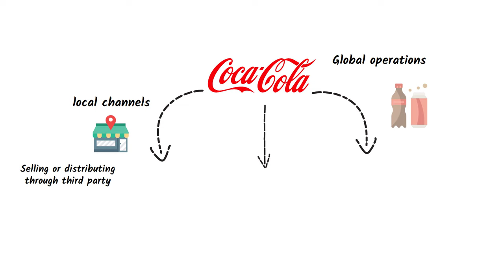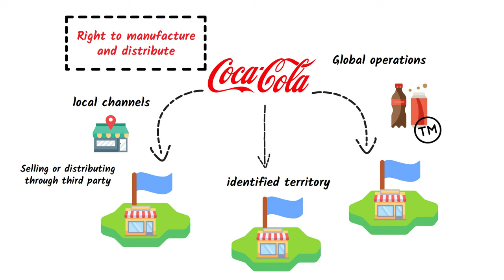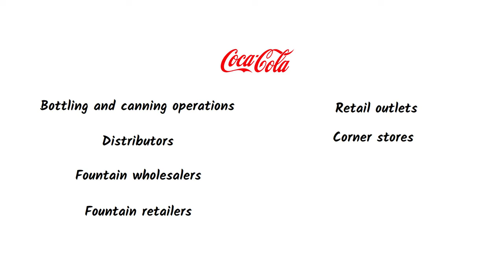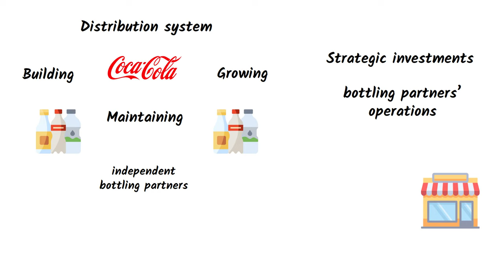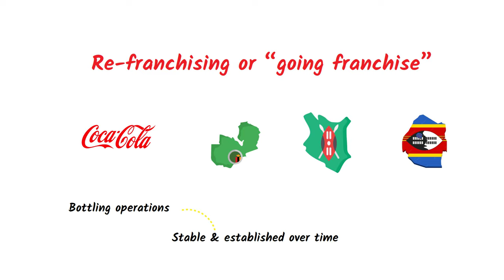Coca Cola’s Distribution Strategy | Case Study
Short case study of Coca Cola’s Business And Distribution Strategy.
Hoe Coca Cola operations globally with various local channels.
We will look at Coca-Cola short-term chain, long-term franchise-model. And what is Re-franchising or “going franchise” that Coca cola use.

distribution channels food business
distribution channels for online business
distribution channels for small business
distribution channels for service business